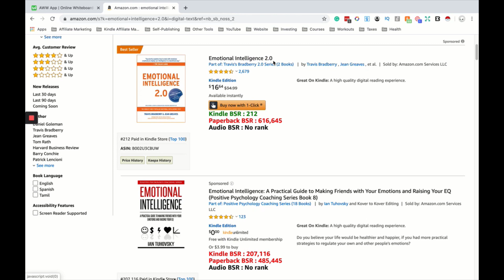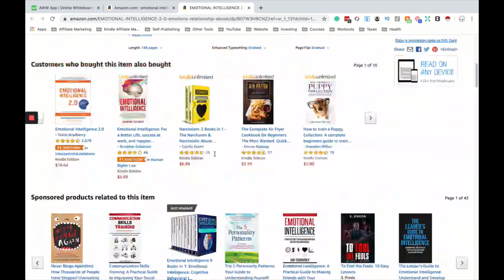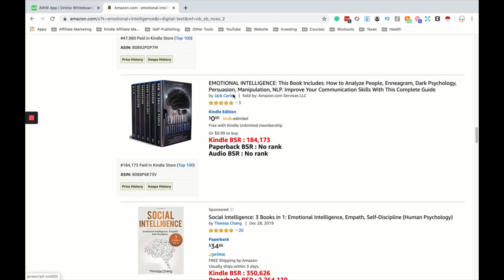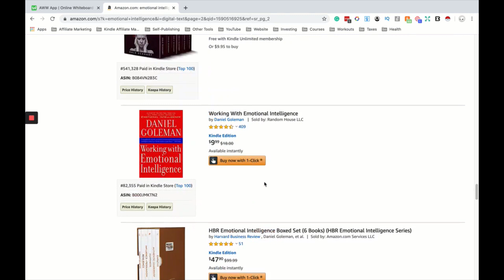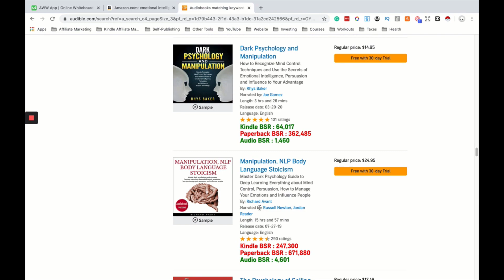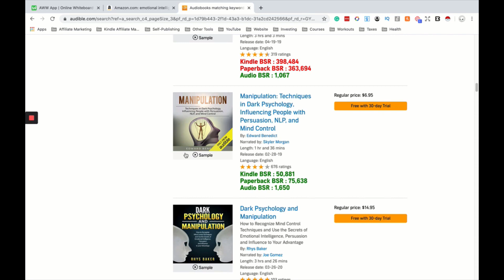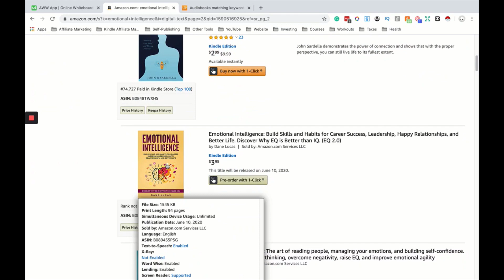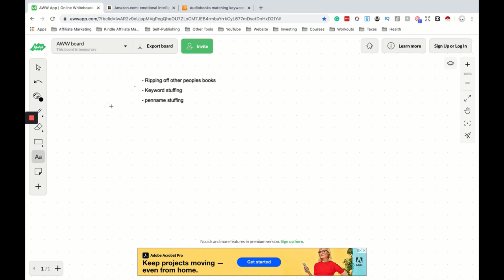Attention All Kindle Publishers - Stop Doing This ASAP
Let's all try to do better and not exploit Amazon as that will just force Amazon to be stricter, making it harder for everyone to succeed in publishing.

🔧 Recommended Tools 🔧

I share with you exactly what I did to create a six-figure passive income business.